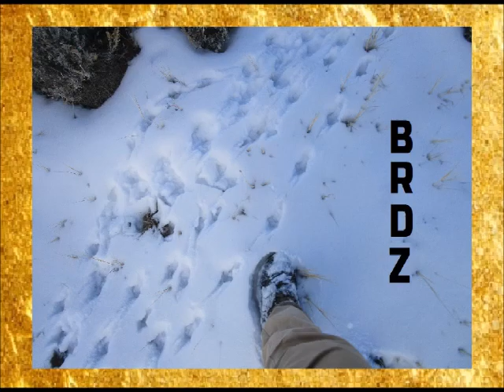Our 2023 - 2024 UPLAND Season in Review : Wyoming Upland & English Setters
Big runnin', Bird finding Setters produce a lot of "Point" pics! The 2023-24 Upland Season is under our belt and can't wait for 2024-25!